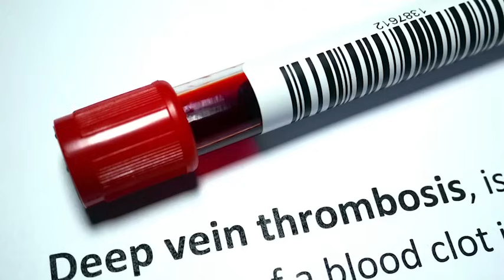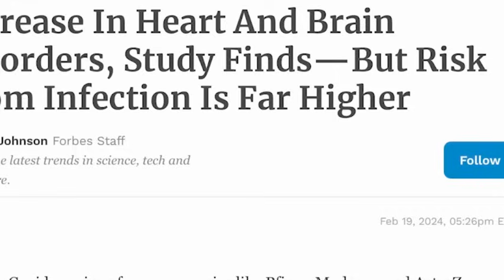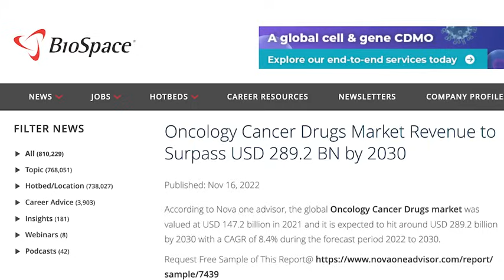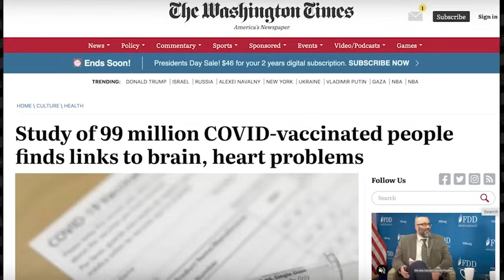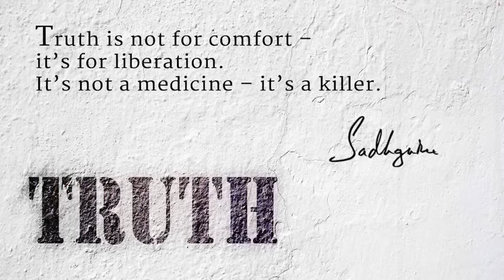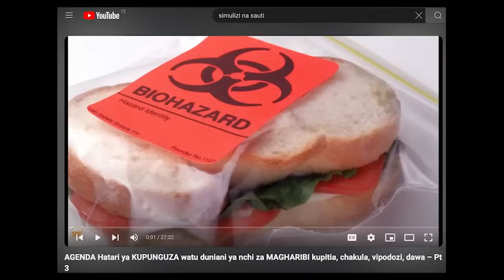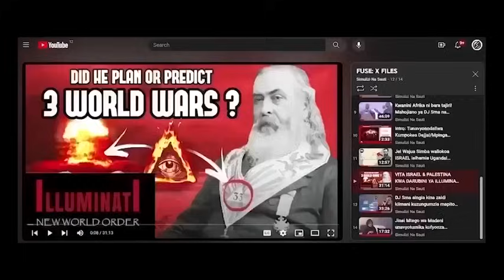AstraZeneca wakiri CHANJO yao ya COVID inasababisha matatizo ya MOYO na UBONGO!